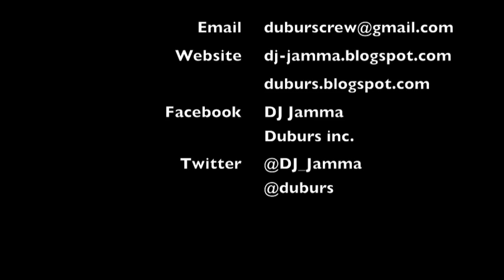theDU - We are the Bruff - 2010 Dub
Mixed by DJ Jamma